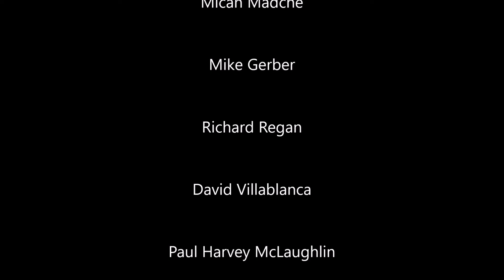We Will Conquer the World